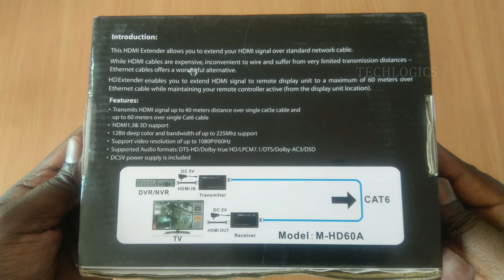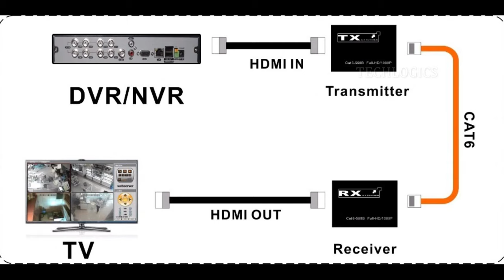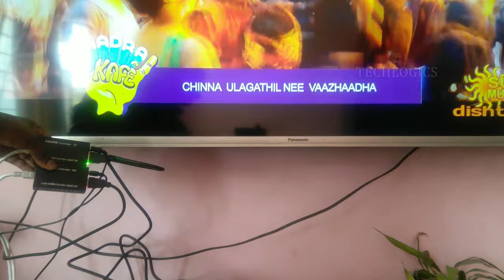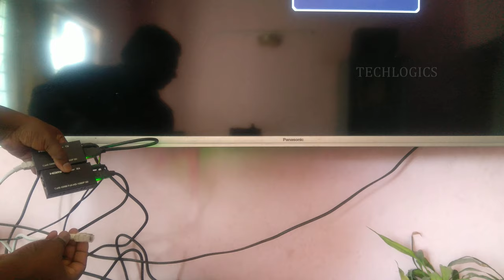hdmi extender over cat6 ethernet upto 60meters, hdmi extender for cctv dvr nvr extend upto 100mts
Hdmi extender for cctv camera dvr nvr , setup box dtv, tv extend the hdmi signal upto 60 meters